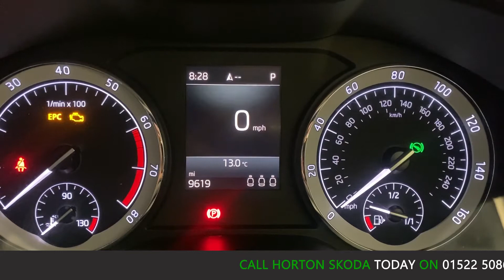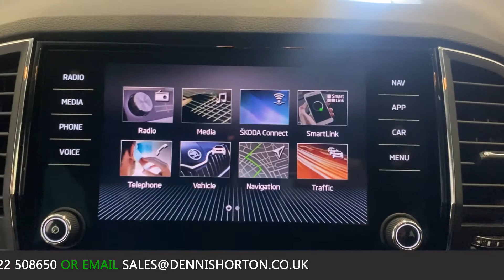2018 - SKODA KAROQ SE L - BLUE